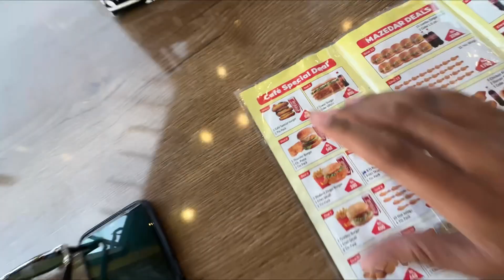New video # aaj to maaz bhai ne Hamari Mujhe hi Karva De😍youtuber 🤪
MR ROSTAR OFFICIAL